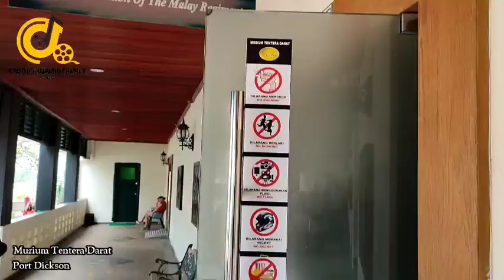Muzium Tentera Darat,Port Dickson